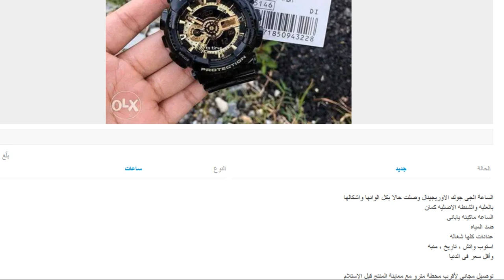اعلانات ساعات كاذبة ومزيفة - إحذر منها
لو انت بتشترى حاجات من الاونلاين فأتمنى انك تركز وتتأنى وتعرض المنتج على اكتر من خبير علشان تتاكد انت هتشترى ايه
وانا بتكلم فى الفيديو ده على شراء الساعات وازاى الناس على الاسواق الاونلاين بتخدع المشترين